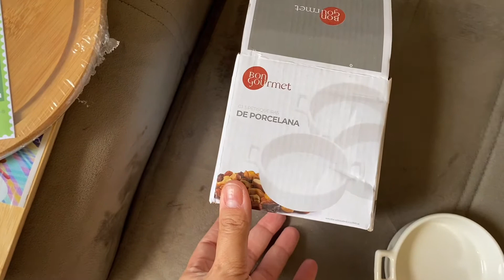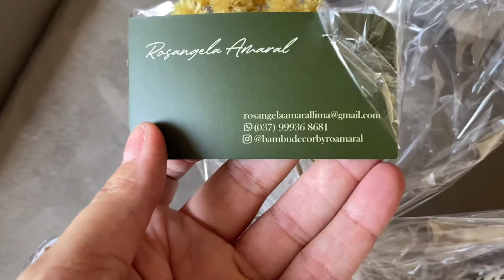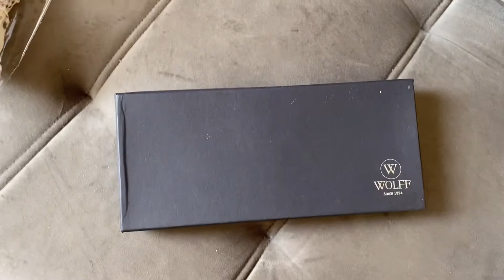COMPRAS de DECORAÇÃO para CASA NOVA | COMPRINHAS do MÊS | ITENS de DECORAÇÃO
Neste vídeo vou mostrar pra vocês as minhas aquisições para casa nova. É um formato novo de vídeo que estou trazendo pra vocês. Espero que gostem deste tipo de vídeo mais vlog porque a medida que for caminhando minha obra vou mostrar tudo aqui no canal pra vocês.
A maioria dos itens foram comprados na Westwing. Vou deixar pra vocês o link pra vocês comprarem no site ou App. Tem compras também na Camicado e presente que ganhei. Ah e tem também um cestinho lindo para pão que adquiri na @bambudecor
Se vocês gostarem pode entrar em contato com a Ro e dizer que vocês viram o cesto aqui no meu canal.
Gente tô muito feliz em compartilhar com vocês minhas primeiras compras para casa.

Compras para casa nova
Comprinhas para casa
Casa nova
Objetos de decoração e cozinha

Me segue no @arqdenia

Produtos que indico para sua casa relacionados abaixo:

Torneira monocomando
Kit mesa lateral
Kit 2 poltronas
Kit cabeceira + mesas de cabeceira
Pássaro decorativo